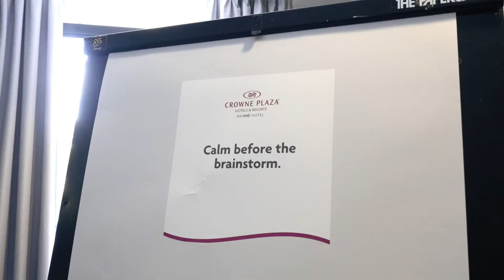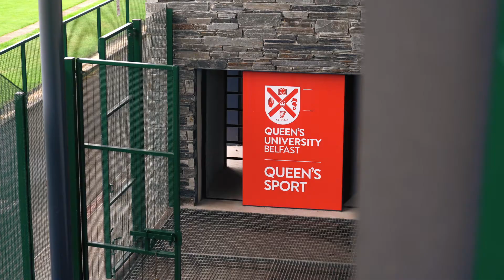Crowne Plaza Belfast Sports Video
Crowne Plaza Belfast is Northern Ireland’s only hotel for Sporting Excellence.